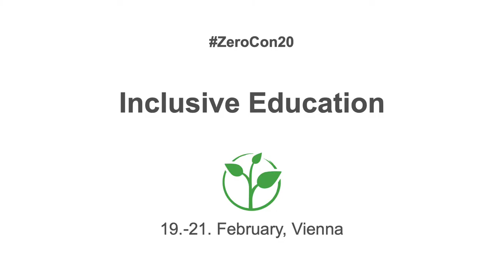Chinese University of Hong Kong: Sign bilingual education from infancy to secondary school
Welcome to the awardee video of  Chinese University of Hong Kong, Centre for Sign Linguistics and Deaf Studies´ Sign Bilingualism and Co-enrolment in Deaf Education Programme, a winner of the 2020 Zero Project Award on Education.

In 2006, the Centre for Sign Language and Deaf Studies at the Chinese University of Hong Kong introduced the Sign Bilingual and Co-enrolment in Deaf Education Programme (SLCO), targeting deaf and hard of hearing children from infancy to secondary education. Deaf and hearing students study together in the same classroom, receiving sign language and oral instructions simultaneously. The courses are available in signed and spoken languages, using Hong Kong Sign Language, Cantonese, Mandarin, and English.